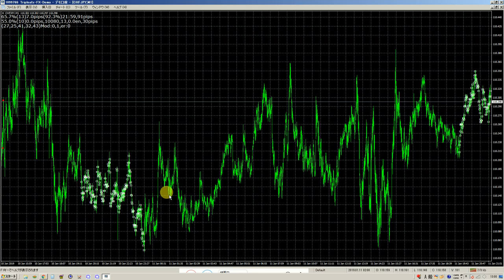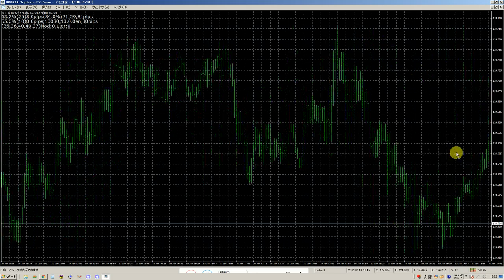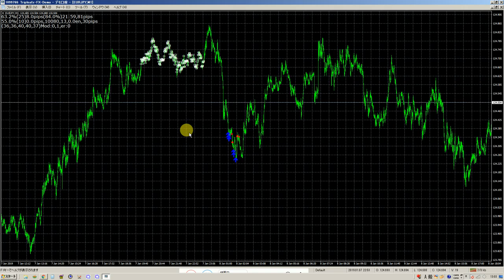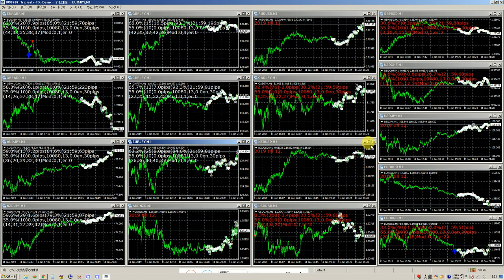2019年01月14日からの分析データの仕込み。（戦略方法の設定値を最適化）